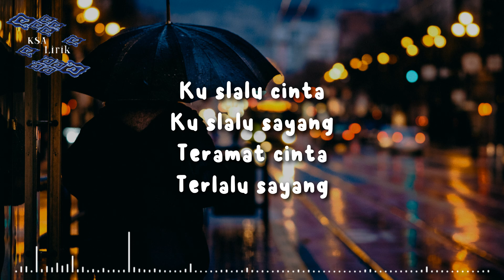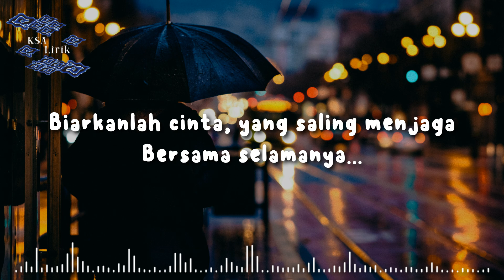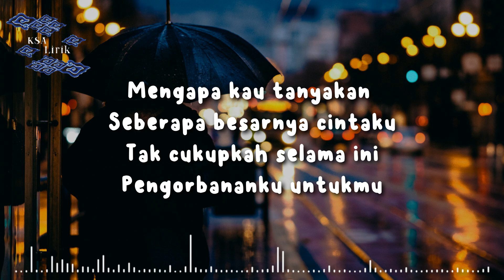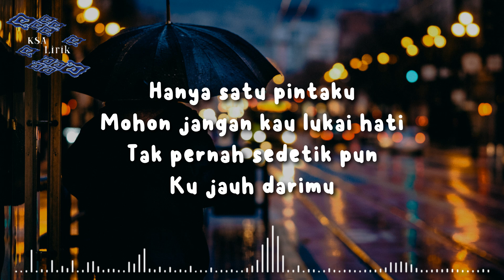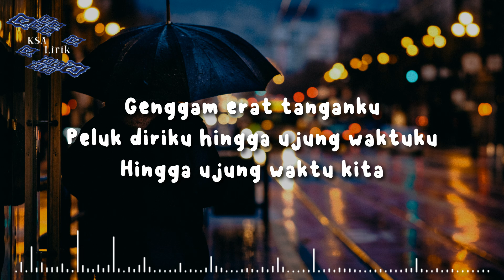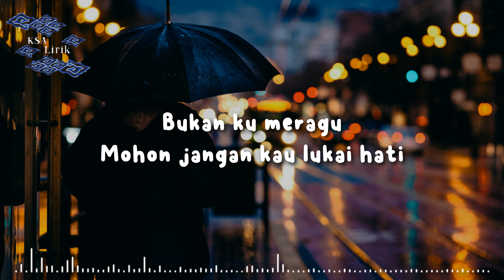PASHA & FLADICA - Takut Kehilanganmu (Lirik Video)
What I Hear In (by Year)

Lirik PASHA & FLADICA - Takut Kehilanganmu

Ku slalu cinta
Ku slalu sayang
Teramat cinta
Terlalu sayang

Mengapa kau tanyakan
Seberapa besarnya cintaku
Tak cukupkah selama ini
Pengorbananku untukmu

Bukan aku meragu
Mungkin ini rasa takutku padamu
Takut kehilanganmu

*Biarkanlah cinta, yang saling menjaga
    Bersama selamanya...